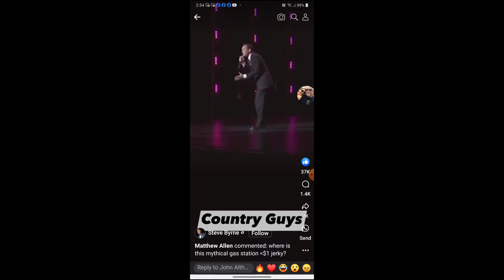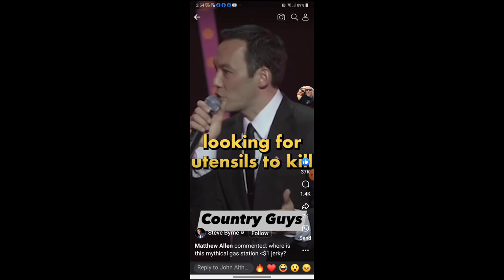Trudeau endorsement of Poilievre, Diagolon & Alex Jones